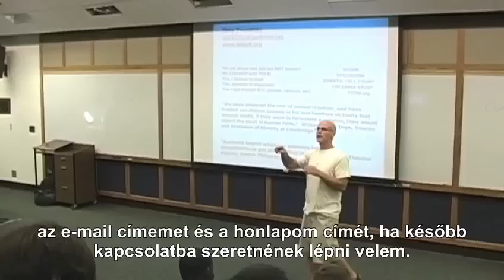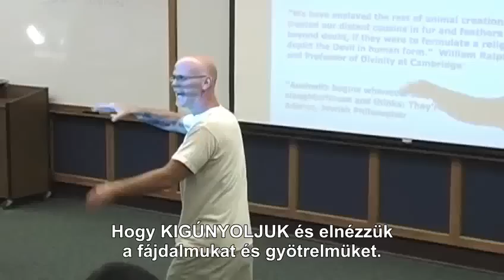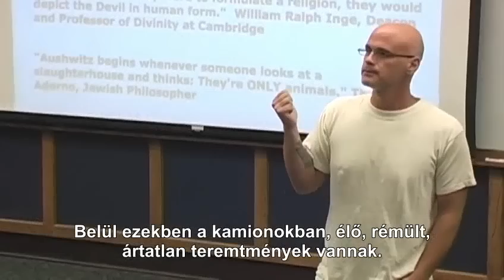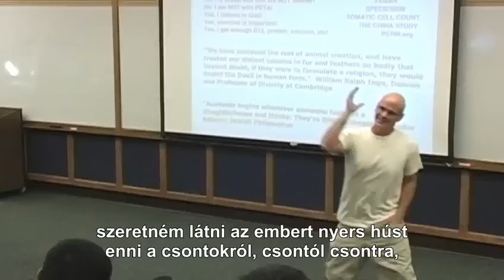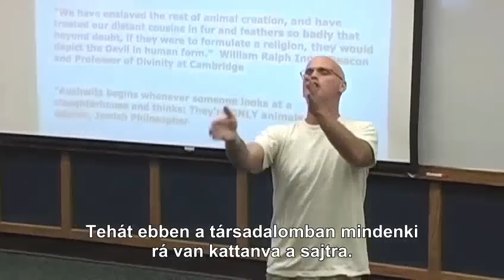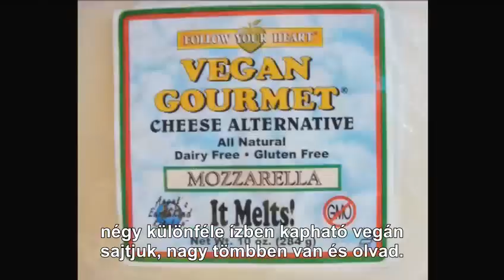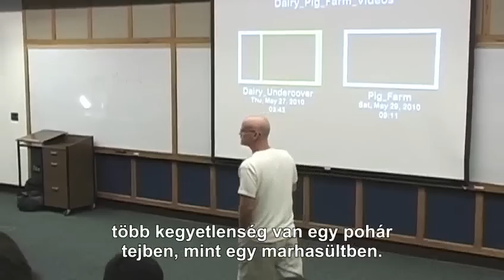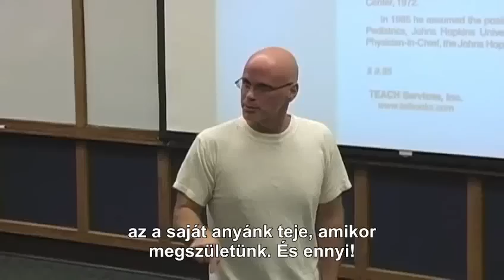A legjobb beszéd, amit valaha hallottál - Gary Yourofsky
Gary Yourofsky teljes népszerűsítő előadása az állatok jogairól és a vegán életmódról, amely 2010 nyarán a Georgia Műszaki Egyetemen hangzott el. Hallgasd meg ezt a remek szónokot, aki mítoszokat cáfol meg, érdekes tényeket közöl, és segít etikus döntéseket hoznod az egészséges szívért és lélekért. Karizmatikus és szókimondó stílusa teljesen egyedi -- mindenkinek látnia kell, aki törődik az állatokkal, vagy jobb hellyé szeretné tenni a Földet.